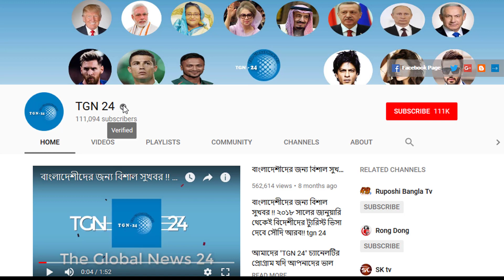সৌদি দুবাই সহ অন্যান্য দেশের আজকের টাকার সঠিক রেট আজকের টাকার রেট ০৮-০২-২০১৯। Today Money Rate